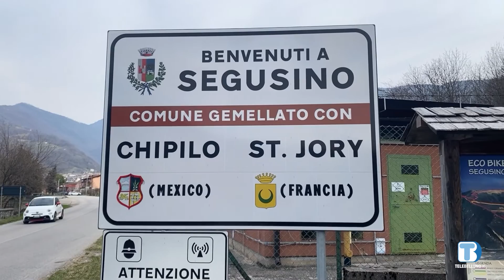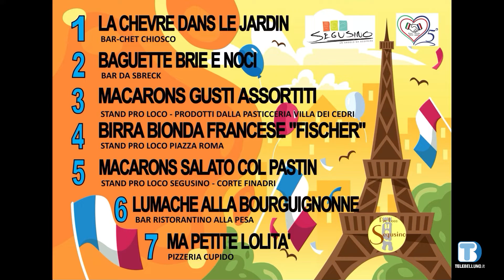Setteville e Segusino, parole e immagini dal basso Feltrino - Luglio 2023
In questa puntata vedremo:
- Lo “School Festival” che si è svolto il 10 e 11 giugno presso il Parco del Piave di Fener
- La ricorrenza del 20° anniversario di fondazione del distaccamento VV.F. Volontari del Bassofeltrino
- Alcune anticipazioni sulla Sagra dei S’cios a Quero
- La “Color Lan” dello scorso 25 giugno ad Alano di Piave in ricordo di Mauro Mazzier prematuramente mancato qualche settimana fa
- La presentazione degli eventi legati al 25° anniversario del Gemellaggio tra Segusino e Saint Jory, che si è svolto sabato 8 luglio 2023